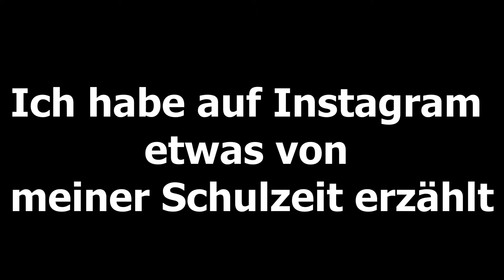DIE CORONA-FOLGEN | 14-16.03.2020